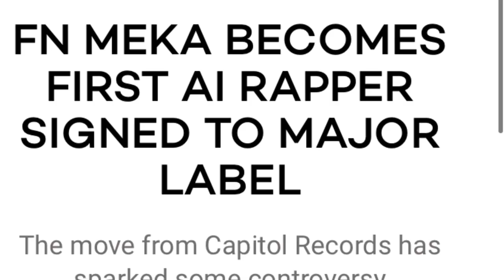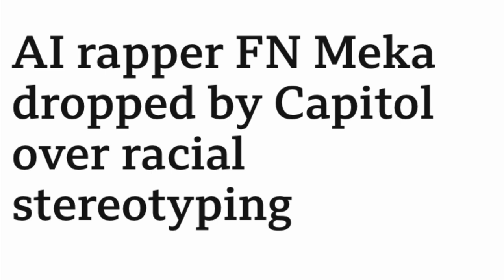The Story of FN Meka